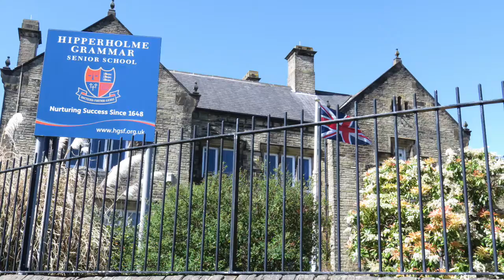A-Levels results day 2018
Our pupils have continued to impress us – following some excellent A-Level results in August 2018 at Hipperholme Grammar School.

We recorded a 25 per cent rise in A*s and As since 2017 and a 93 per cent pass rate for our 2018 results (released on 16th August 2018).

Well done to our A-Levels Class of 2018, you've done yourselves proud!